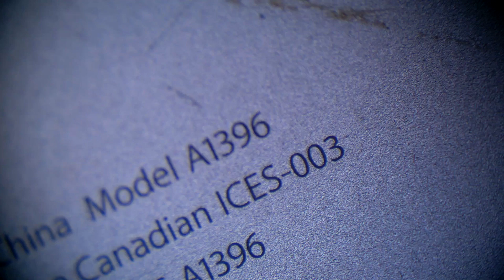Microsoldering: iPad 2 Touchscreen connector individual pin replacement, adding missing latch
This individual pin replacement technique can also be used on MacBook Keyboard connector. For example if only one pin is corroded and the rest of the connector looks fine - it is easier just to resolder that damaged pin.